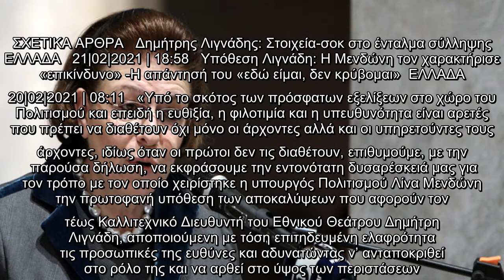Το Διοικητικό Συμβούλιο του Φεστιβάλ Κινηματογράφου ζητά την παραίτηση της Λίνας Μενδώνη